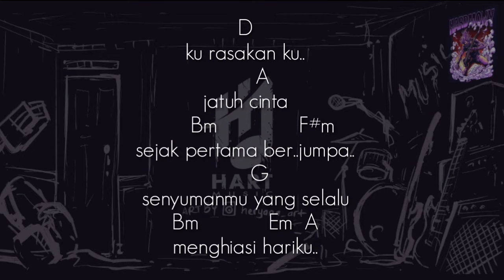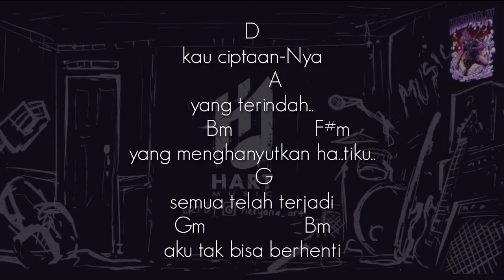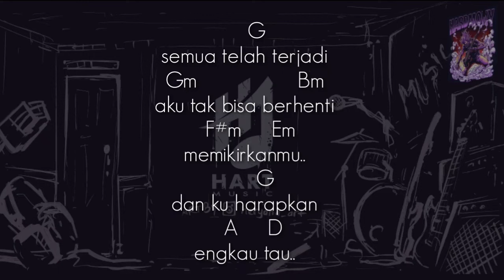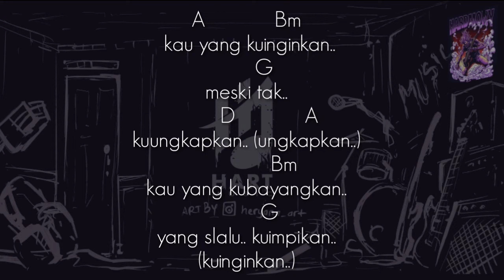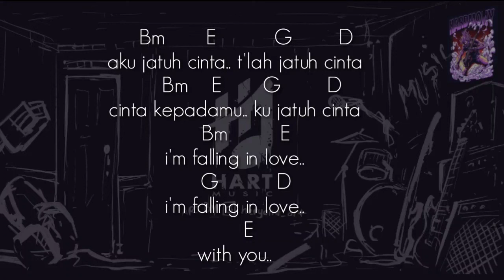J Rocks - Falling in Love(NO BASS)Vocal+Chord+Lyric